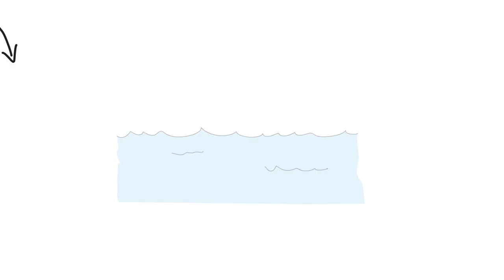Sopar Final de Curs 2019